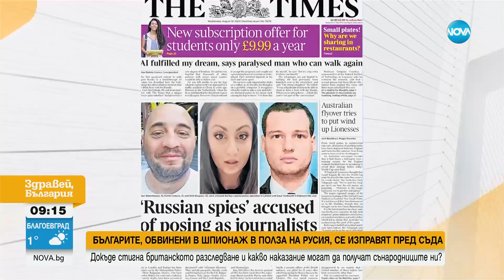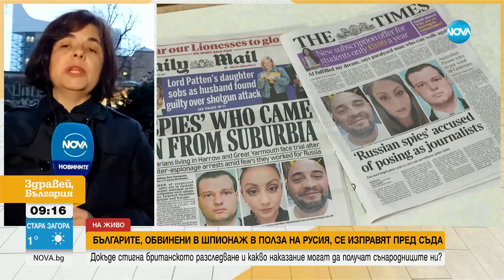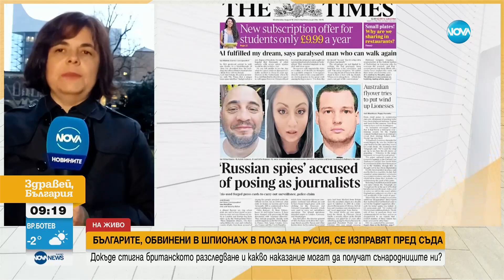Петимата българи, обвинени в шпионаж, отново се изправят пред съда в Лондон - Здравей, България